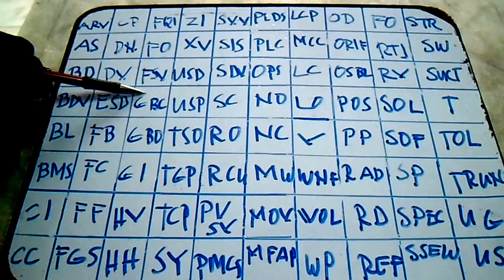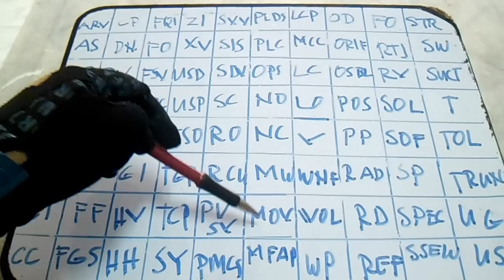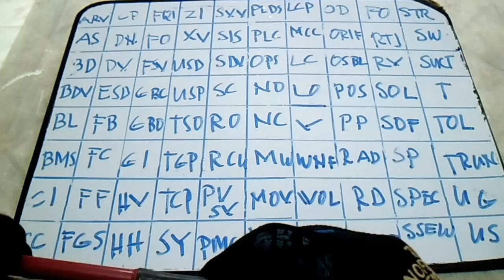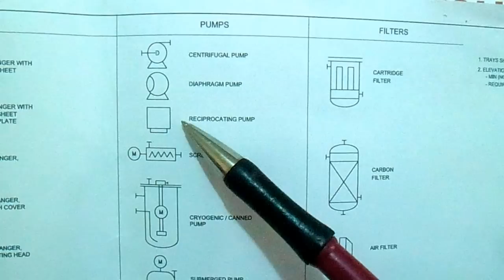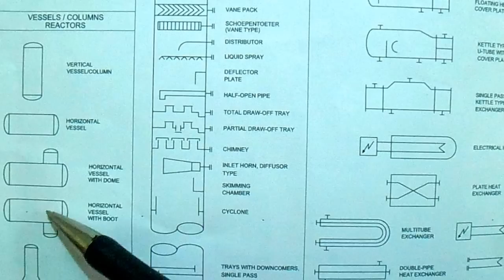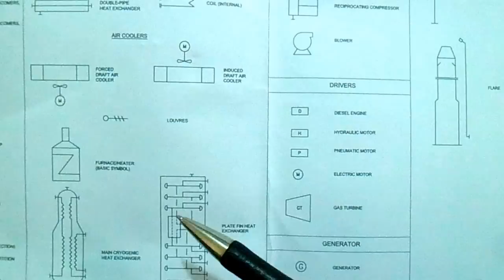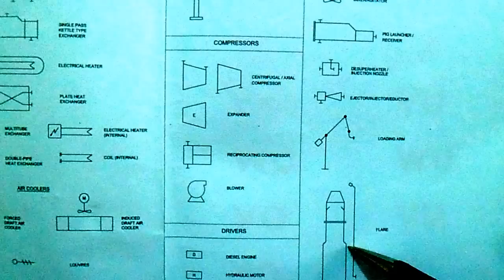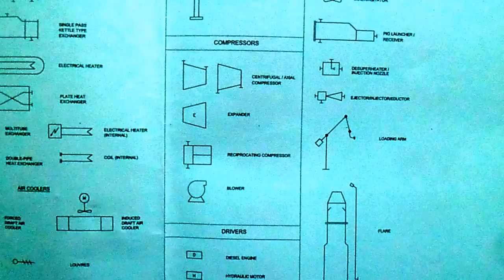Pipefitter Abbreviation - PipingWeldingNonDestructiveExamination-NDT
Common Piping Angles and their Solutions,Known and Unknown Angles and Angle Chart,Solving Rolling Offsets,mitered Pipe Cuts,Multipiece Mitered turns, "Y" Layout,90 deg. Saddle on (tees) Standard Weight Pipe,Pipe Circumference Divided into Equal Parts,90 deg.on (tees) extra Strong Pipe,90 deg. Eccentric Pipe Intersections, 45 deg. laterals,Concentric and Eccentric Supports on 90 deg. Long Radius Elbow,3 Types,Angle between Bolt Holes of Flanges, Pipe template layout,orange Peel head layout,Concentric Reducer Layout,Eccentric Reducer Layout,laying out Bolt Holes in Flanges,laying Out Ordinate Lines and lengths,Tank coil layout,Angle Iron Miter Cuts and Brackets,Special Offsets and Solutions,Slip or Spectacle Blind Data,Centers of Eccentric reducers and Eccentric Flanges,Centers of 15 deg.,221/2,30 & 60 deg. Butt Weld Elbows from 90 deg. Long Radius Elbows,Pipe Thread,Dimension of Weldolet on Pipe, Dimension of Socket Weld & Screwed Fittings, Dimension of Flanges Cast Steel Valves,Dimension of Flanges Cast Steel Fittings,Commercial Pipe Sizes & Welding Fittings,General Dimension of Welding Fittings,General Dimension of Forged Steel Flanges,Bolt,Gasket & Ring Joint Number Charts,Wrench Sizes,Drill Sizes for Pipe Taps,& Tap Drill Size Charts,Bolt Charts for Orifice Type Flange,Outside & Inside Diameter of Pipe& Flange Bores,Comparison Chart for Packing & gasket materials,Hand Signal for boom Operated Equipment,Hand Signal for Overhead & gantry Cranes,Useful Information,Pipe Expansion,Pipe Bends,Circle,Inches&Feet Converted to millimeters,Conversion Constant,Decimal Equivalents,Fractions& millimeters,Safe Loads,for Wire and Manila Rope Charts,Decimal of a Foot,minutes converted to Decimals of a Degree and trigonometric formulas,Pipe& Water Weight Per Line Foot &Feet head of Water to PSI,Wire
bending,Symbols,Computation.Pipefitter Test Package Table of Contents Shall be Completed to Proceed Testing